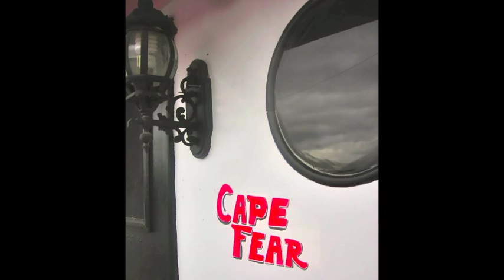Houseboat for Sale From Cape Fear Movie 1962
Presents BUY Houseboat for Sale From the Original Cape Fear Movie Made in 1962 With Robert Mitchum and Gregory Peck. Cape Fear is a 30 ft. 1962 DARLING Movie Memorabilia Houseboat. Remodeled With the Feel of 30's Luxury Train Car.  Was originally Built by Ladds Marina where 1962 movie Cape Fear was filmed.as a 25 ft. Houseboat and Altered Slightly So Title States 25 ft. My Cape Fear Houseboat Gets A LOT of Attention at the Harbor Where it is Docked in San Francisco Area. (Go to 7o site here at start of description to contact me.) Also See Cape Fear Watchdog Collar at 7o.net That Comes With The Cape Fear Houseboat. See richdog.org too.